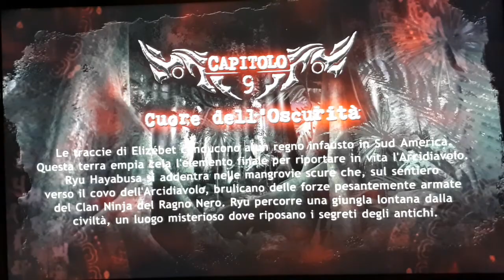Ninja Gaiden 2 - Cap9 - #2